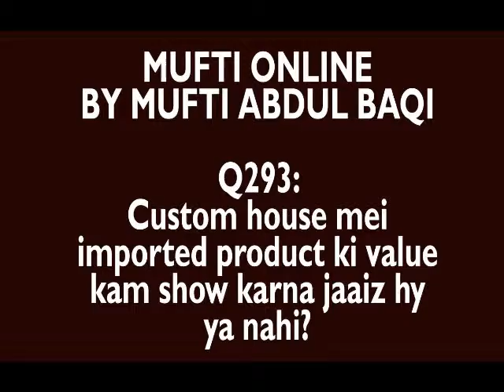Custom House Mei Imported Products Ki Value Kam Show Karna Jaaiz Hai Ya Nahi Mufti Abdul Baqi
Q: Custom House Mei Imported Products Ki Value Kam Show Karna Jaaiz Hai Ya Nahi BY Mufti Abdul Baqi